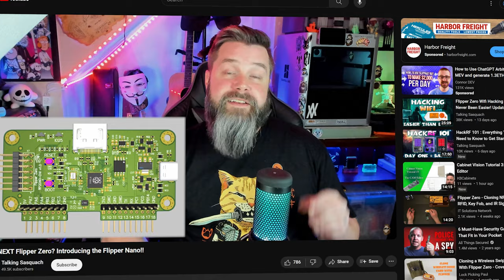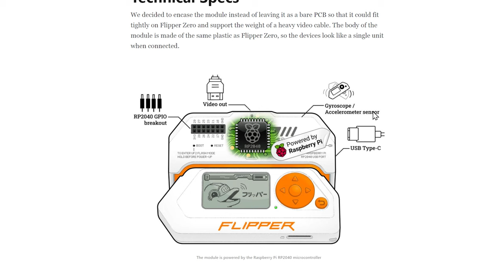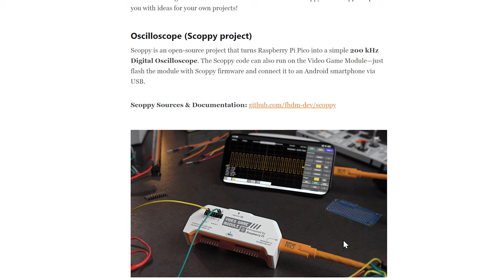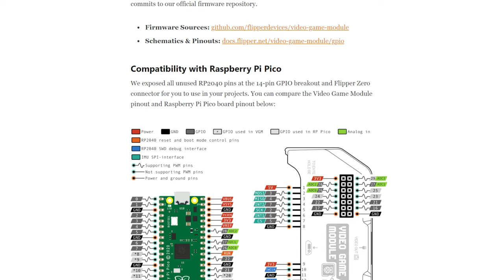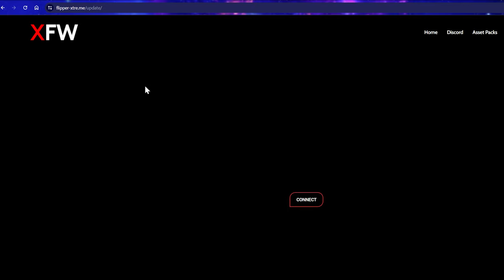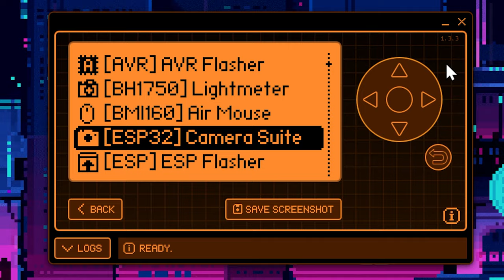Flipper Zero Video Game Module : Hands On PLUS GIVEAWAY!!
Today we're taking a hands on look at the brand new Flipper Zero Game Module!  I show off some of the features and talk about how this may be used in the future!  Such a cool piece of tech, check it out!!